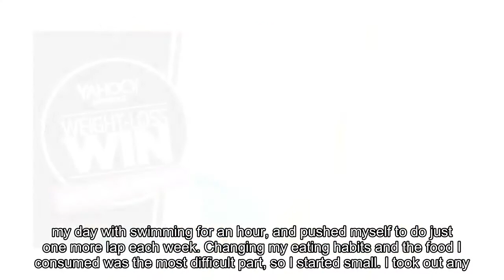How this 28-year-old woman lost 171 pounds: 'Losing the weight changed my life completely'